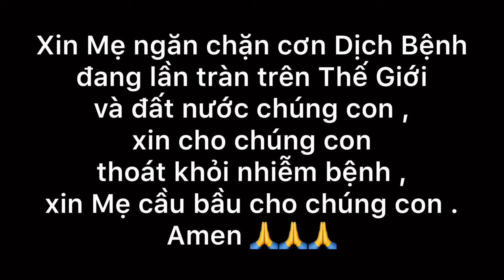Mẹ Dịu Hiền - Cam Thơ